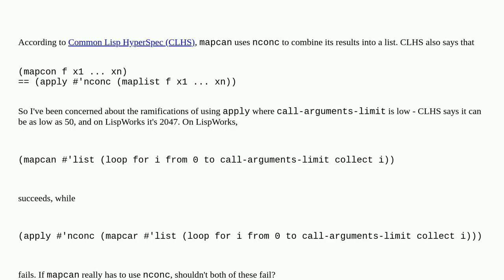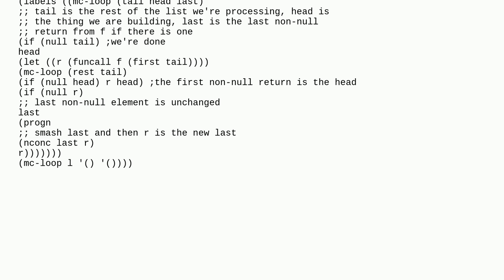Does `mapcan` really use `nconc`?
A special thanks goes out to the community

  common-lisp lisp